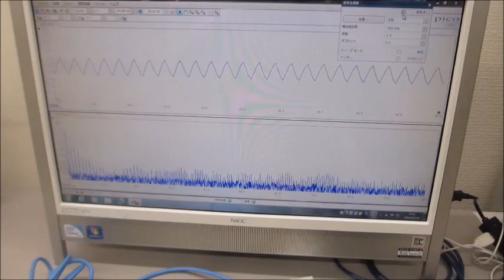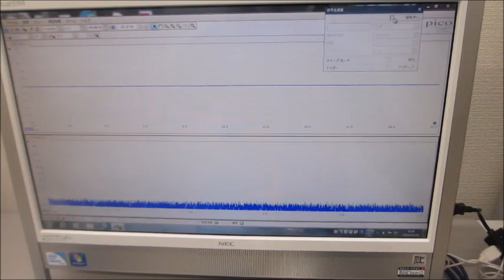超音波システム（音圧測定解析、発振制御）を利用した実験動画